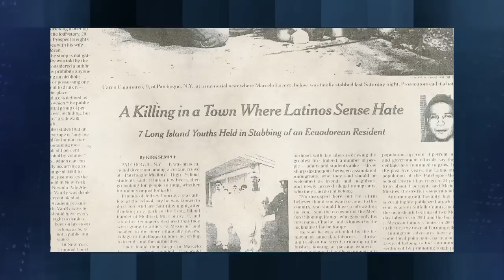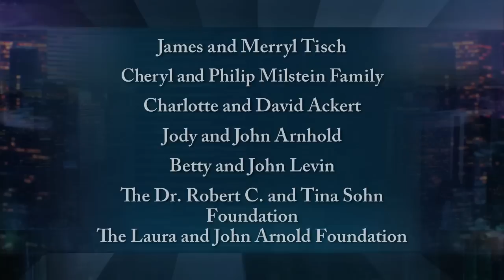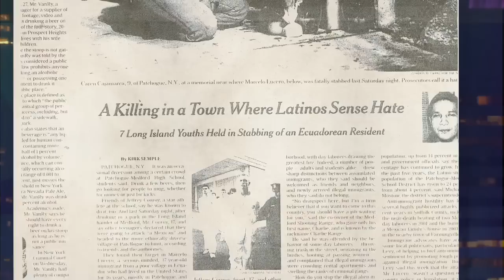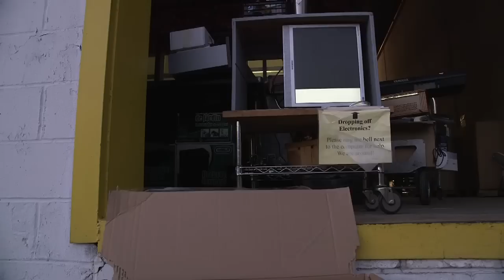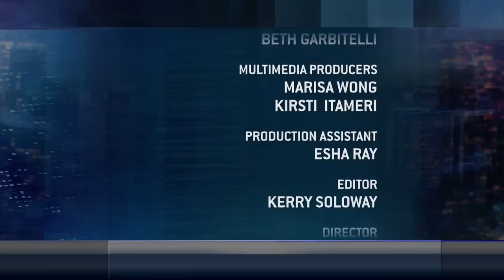MetroFocus Full Episode Dec. 19: Public Pensions, Mirta Ojito, E-Waste Recycling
On this edition of MetroFocus, in the wake of Detroit's bankruptcy, a look at what the eight billion dollar cost of public pensions in New York City may mean for Mayor-Elect Bill de Blasio. It's part of a new project called "The Pension Peril" that will examine public pension shortfalls and the impact on governments, workers, retirees, and taxpayers.

Host Rafael Pi Roman asks Nicole Gelinas of the Manhattan Institute and James Parrott, deputy director and chief economist at the Fiscal Policy Institute if New York City could be headed to financial ruin as Mayor Bloomberg implied a few months ago. "We're not on the road to Detroit, in that we're not going bankrupt anytime soon," Gelinas said. "The problem is if we don't think about this as a serious issue, it's something that could happen 5 years, 10 years, even longer down the road."

In November 2008, a gang of white teenage boys attacked and murdered Ecuadorian immigrant Marcelo Lucero in Patchogue, Long Island. The crime brought to light a culture of hate crimes and attacks on Hispanic residents that still affects the residents, government officials and police in the Suffolk County town. And this month, a new report shows hate crimes are on the rise all across New York, up thirty percent from 2011 to 2012. In her new book, "Hunting Season: Immigration and Murder in an All-American Town," Pulitzer-prize winning reporter and Columbia School of Journalism professor Mirta Ojito re-examines the Lucero murder and what still needs to change.

Before upgrading your electronics this holiday season, check out where the old devices end up. Columbia University Graduate School of Journalism student Thomas Shomaker visits an e-waste recycling center in the Gowanus neighborhood of Brooklyn. The Lower East Side Ecology Center E-waste Warehouse expects an uptick in drop-offs of everything from keyboards to computers now that a new law will ban dumping many electronics into landfills.

And a story about art in the public domain. Author and painter Glenn Palmer-Smith and photographer  Joshua McHugh, bring the stories of 33 of New York's public murals to life in "Murals of New York City: The Best of New York's Public Paintings from Bemelmans to Parrish."  Palmer-Smith says New Yorkers sometimes miss the murals all around them, "You walk through the streets and through these buildings surrounded by these incredible works of art and they become like wallpaper."